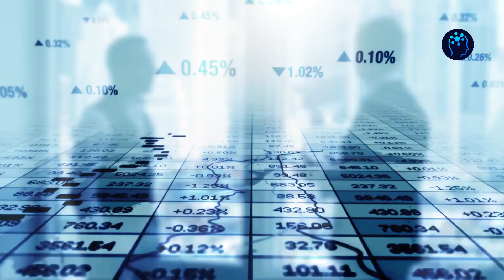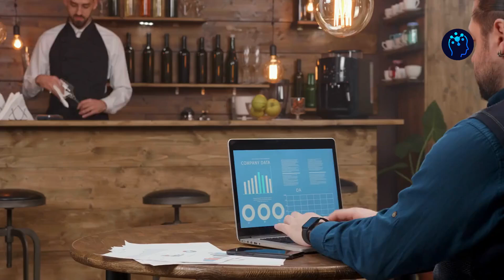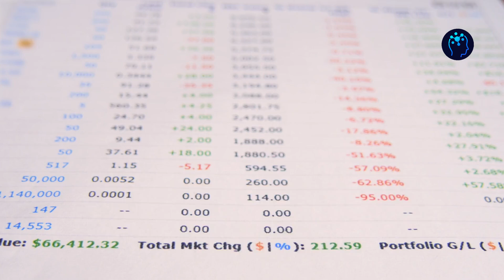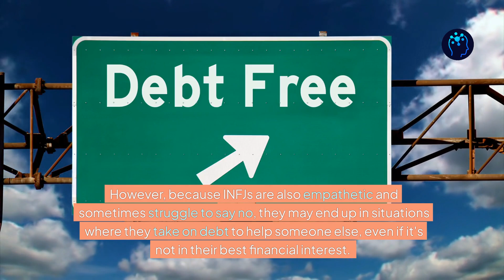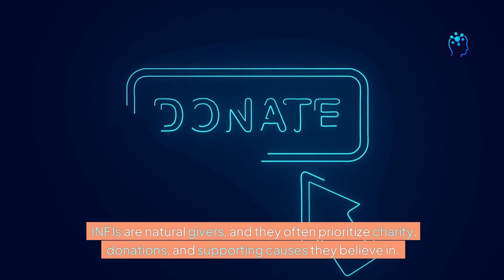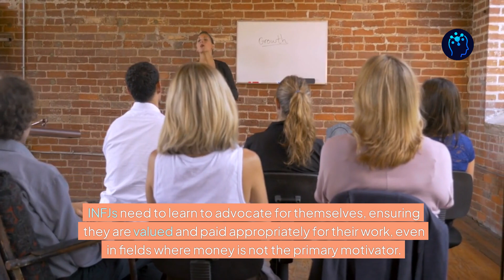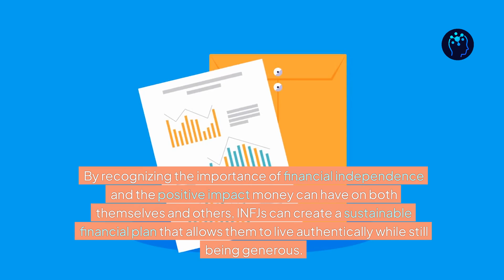INFJs and Money || How INFJ Personality Type Views Wealth AND Finances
Are you an INFJ wondering how your unique personality type influences your relationship with money? Or are you curious about how INFJs manage their finances, given their distinctive traits? In this video, we dive deep into the fascinating mindset of INFJs when it comes to wealth, spending, and financial planning.

Discover why INFJs see money as a tool for purpose rather than a means to accumulate wealth. Explore how they struggle with materialism, emotional spending, and guilt around money, but excel at financial planning when it aligns with their values. Learn about the challenges INFJs face with debt, their incredible generosity towards charity, and why setting financial boundaries is essential for their well-being.

Whether you’re an INFJ yourself or know someone with this rare personality type, this in-depth look into how INFJs view money will give you a fresh perspective on their relationship with wealth.

Timestamps:
 0:00 - Introduction to INFJs and Money
 0:23 - Money as a Means, Not an End
 1:10 - Struggling with Materialism
 2:10 - INFJs and Financial Planning
 2:54 - Emotional Spending and Generosity
3:37 - INFJ Guilt Around Money
4:16 - INFJs and Debt Management
4:57- Giving and Charity
 5:34 - The Importance of Financial Boundaries
 6:10 - INFJ Career Choices & Money